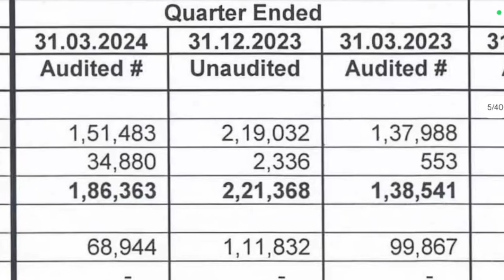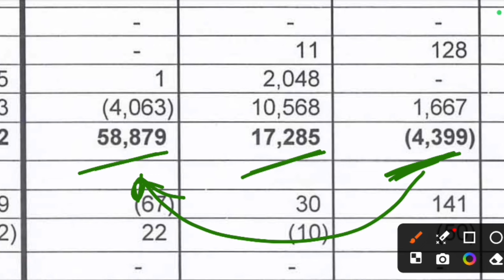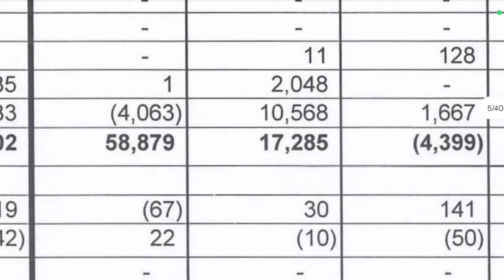JP Power Q4 Results 2024 | JP Power result today | jp power share latest news